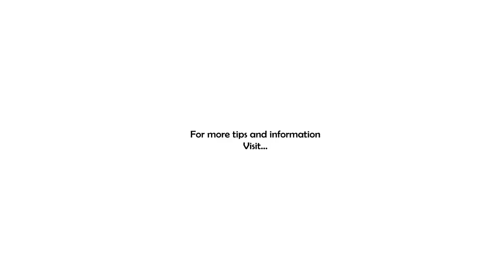The Opportunity to Succeed